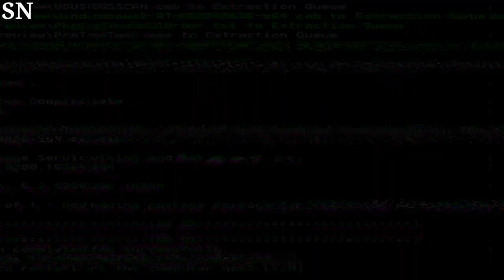Ali Wentworth Says Being an Empty Nester Is 'Brutal on the Parents' After Dropping Her Daughter off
Ali Wentworth Opens Up About Empty Nesting: "It's Brutal on the Parents" After Dropping Her Daughter Off

Ali Wentworth, the comedian and actress, candidly shares her feelings about becoming an empty nester after dropping her daughter off. Her honesty resonates with parents facing the same transition, sparking discussions about the challenges and rewards of this new phase of life.